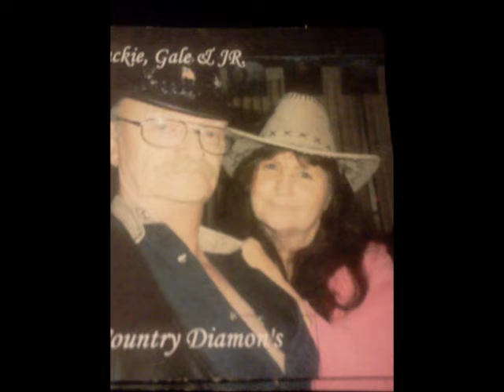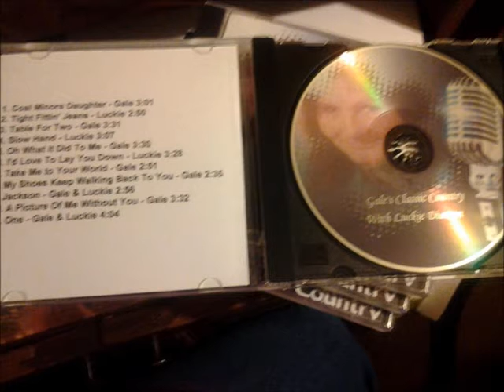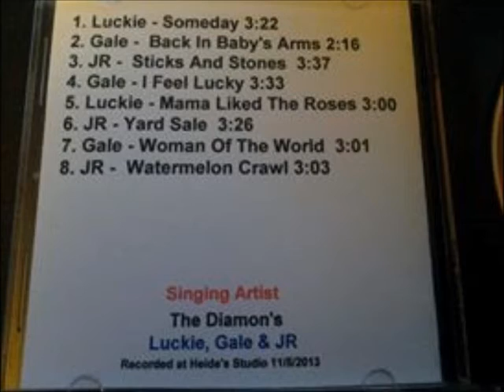ONE SINGING BY GALE DIAMON LUCKIE DIAMON YouTube